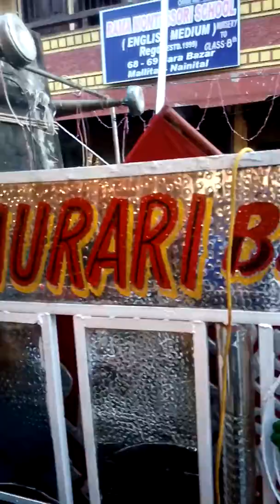नैनीताल की सान मुरारी band tallital master raja bhai 8954343784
Nainital ki saan murari band tallital master raja bhai 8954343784